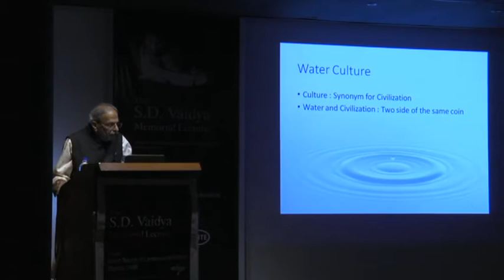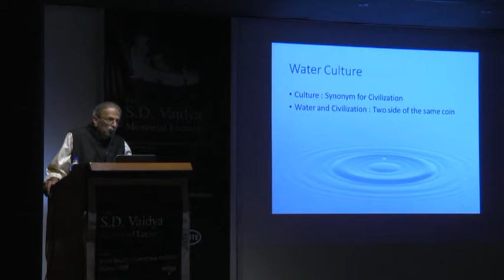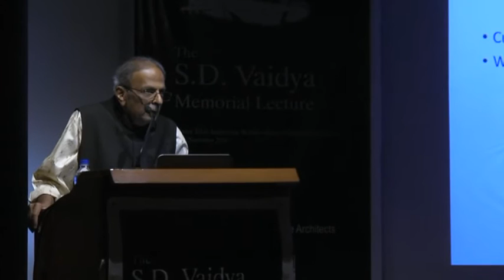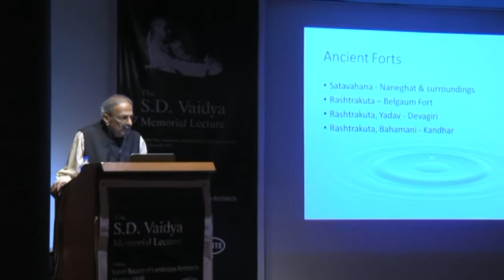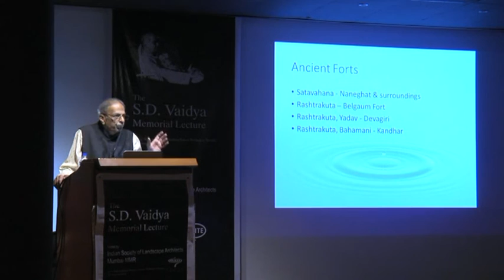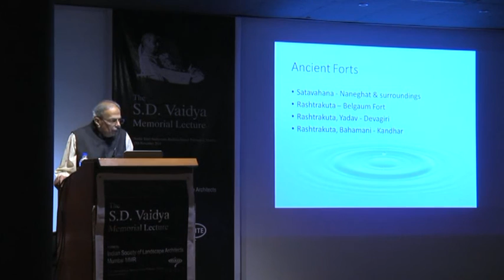SDV-2014-Ninad Bedekar-Part 1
S.D.Vaidya Memorial lecture series...the third in the series was held on 15th Nov, 2014, titled PAANI KI KAHAANI.
There were five speakers namely Anupam Mishra, Ninad Bedekar, Rajendra Singh, Dr. Himanshu Kulkarni and Mohan Rao. This is the compilation of photos and videos of the lecture.